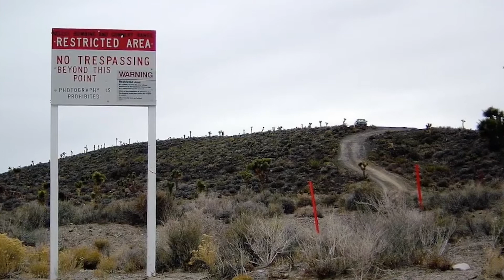你知道英国也有个51区吗？| 鲁德洛庄园 - 科普世界未解之谜（3/100） (繁中字幕点CC）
从小就对世界上的未解之谜很感兴趣，被金字塔，UFO，纳斯卡线等各种各样的神秘时间所吸引，长大后发现，世界远比想象中的更大，有更多你我所不知道的东西，所以我准备做100期视频，将这些信息整理起来，大家一起涨姿势，谢谢

鲁德洛庄园
Attribution: Derek Hawkins

This work created by the United Kingdom Government is in the public domain.

外星人假想图
Downloaded from under pixalbay licensel

Attribution
Nick Pope

Attribution: Contains Ordnance Survey data © Crown copyright and database right

巴斯石矿洞
Attribution: Derek Hawkins

巴斯石建筑
By The original uploader was Djce at English Wikipedia.

This work is in the public domain in its country of origin and other countries and areas where the copyright term is the author's life plus 70 years or less.